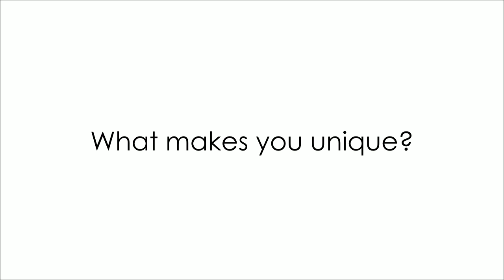Newborn Photography: Identify Your Style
Kelly Brown helps photographers identify their own style and what they bring to their photography business.

There are endless components to a newborn photography business, but one key element is developing your own unique style of photography. In this clip from CreativeLive’s Newborn Photography Bootcamp, Kelly encourages you to own the vision you already have.

You can learn all about running an infant photography studio in Newborn Photography Bootcamp